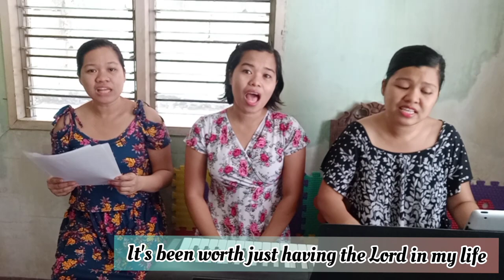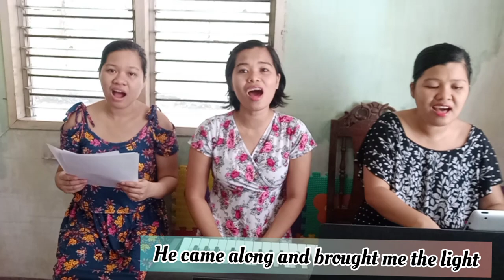If Heaven Was Never Promised to Me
Words and Music by:
Andrae Crouch

Performed by the Balagot Sisters
Jenelyn Balagot Manangan - Alto (left)
Mary Jane Balagot Rante - Soprano 1 (center)
Judith Balagot Guerrero - Soprano 2 (right)

If you want a minus one/ piano accompaniment of this song, I had already made it available.